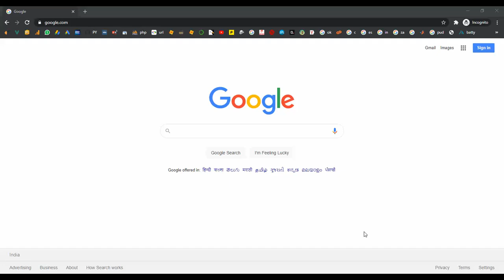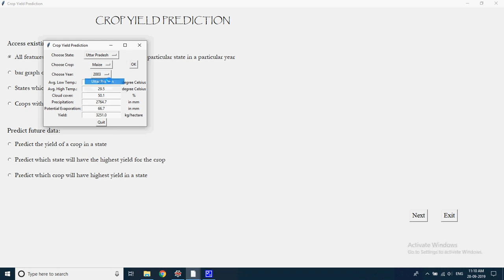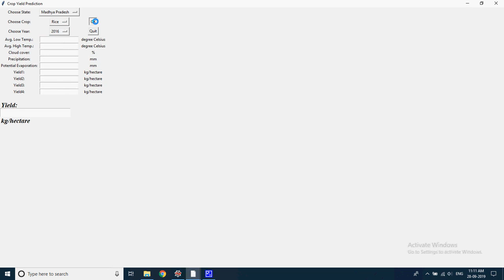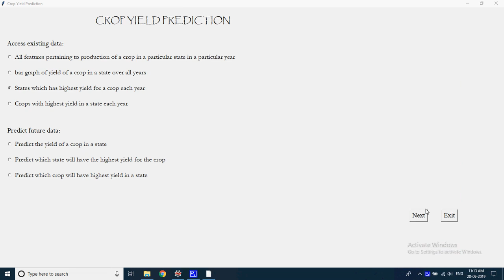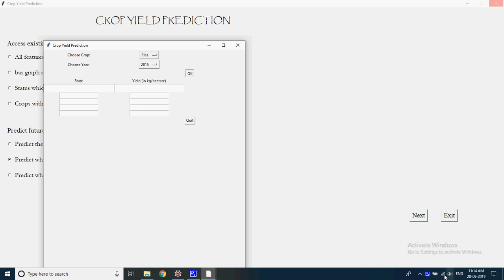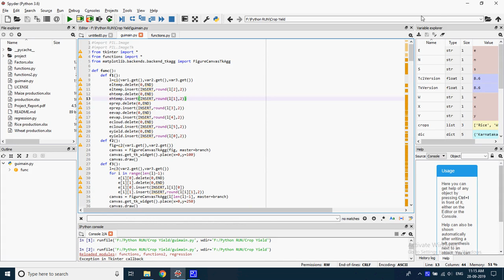Crop Yield Prediction in Python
From Our Title List the Cost will be,
Python=4000/-
Java Project=2000/-
Support Including Packages
 * Complete Source Code
 * Complete Documentation
 * Complete Presentation Slides
 * Flow Diagram
 * Database File
 * Screenshots
 * Execution Procedure
 * Readme File
 * Video Tutorials
 * Supporting Softwares
Support Specialization
 * 24/7 Support
 * Ticketing System
 * Voice Conference
 * Video On Demand
 * Remote Connectivity
 * Document Customization
 * Live Chat Support